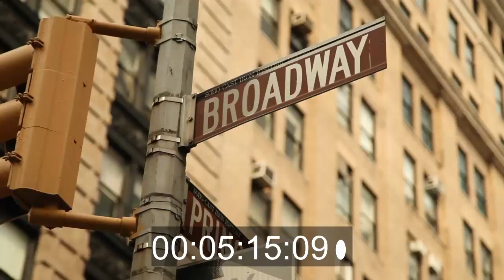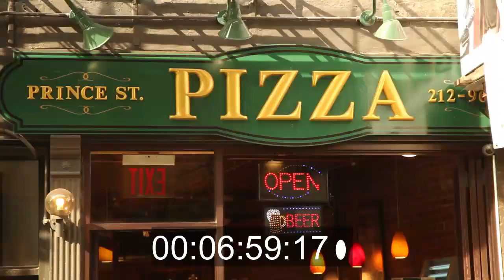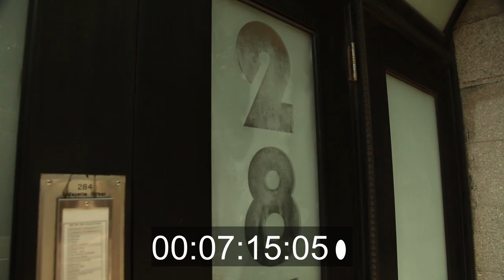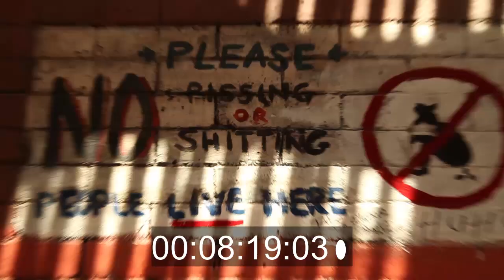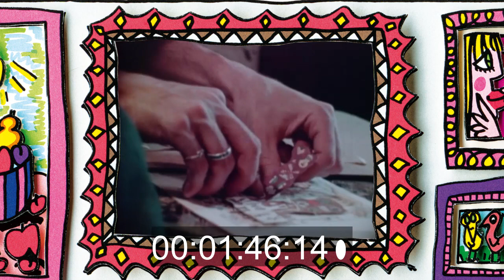Rizzi Documentary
Interview with family members about James Rizzi.